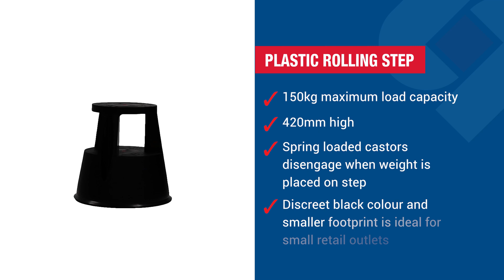Guide for Seton Value Range Steps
Looking for a reliable step stool that ensures safety for all your elevated tasks? Meet the Value Safety Step Range, available in single, 2-step, 3-step, or rolling/kick stool options, all with a sturdy 150kg capacity. Perfect for various applications, these stools are designed with your safety in mind.

Discover the perfect step stool to make your tasks easier and safer!